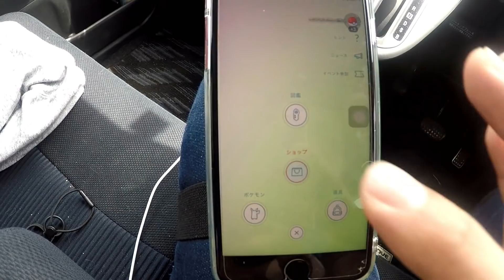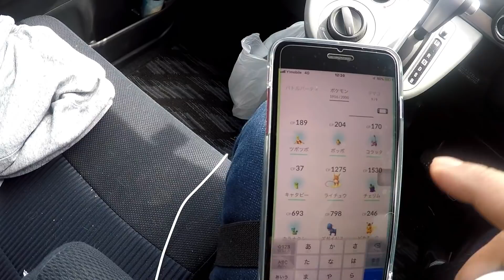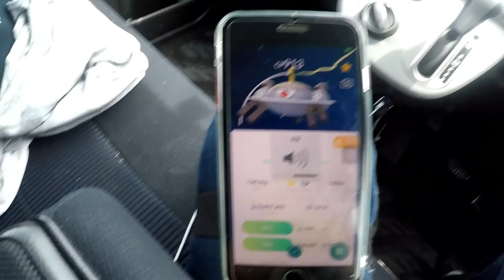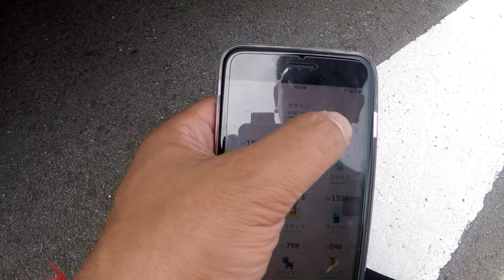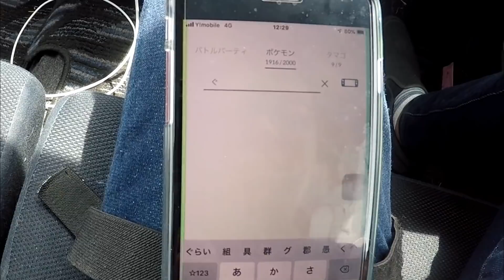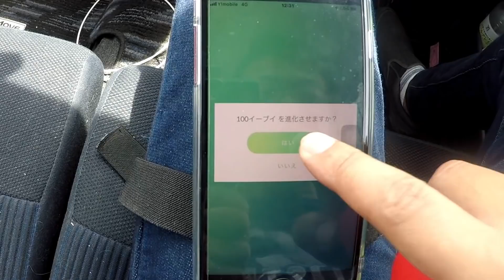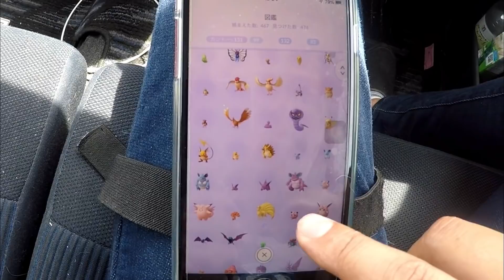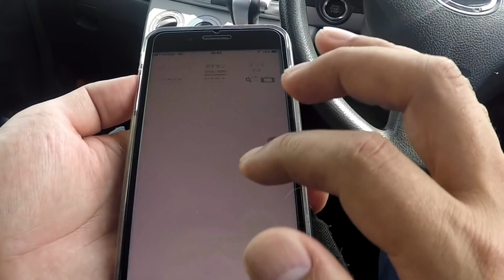【ポケモンGO】新モジュール検証！３つ同時にたいてみた！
検証動画に成ります。ちょっと長めです。